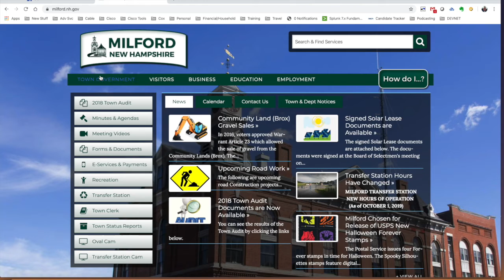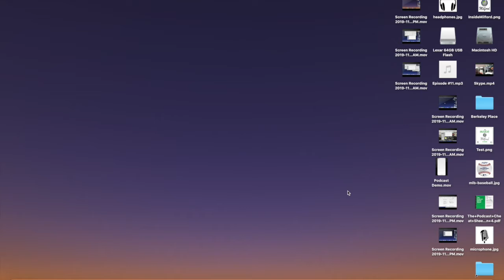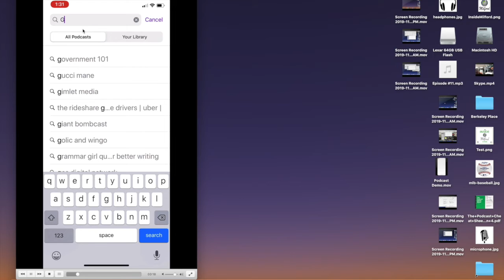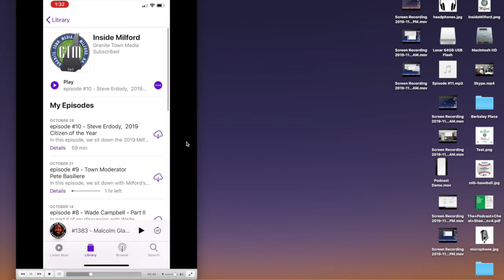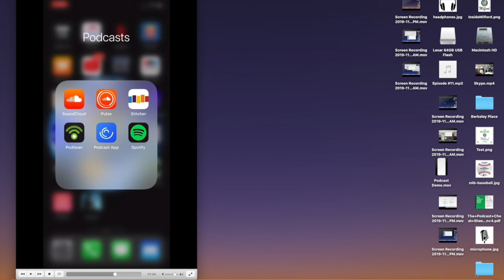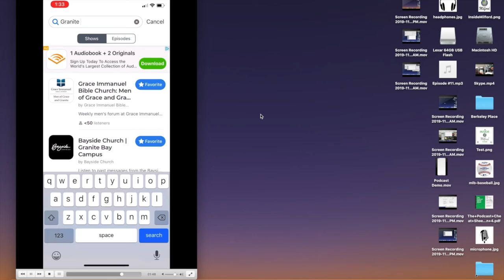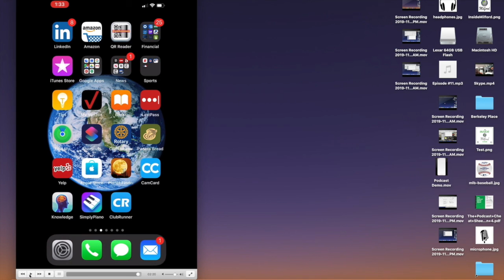How to get the Inside Milford Podcast and What is a podcast?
Many have asked, What is "Inside Milford" and more importantly, What is a Podcast. Well, our host of Inside Milford, Tim Finan, set's out to explain both and how to get it to your devices in this video short.